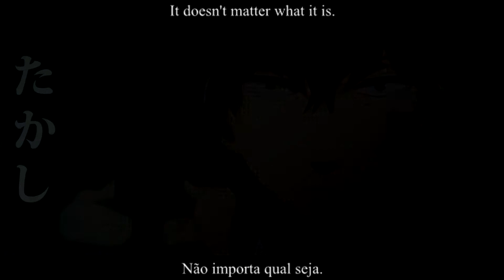DOR DO DESESPERO-「AMV」-DUSK TILL DAWN▪♫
READ THE DESCRIPTION IN ENGLISH//LEIA A DESCRIÇÃO EM PORTUGUÊS

ENGLISH

HEY !! THIS AMV “PAIN OF DESPERATION” WAS DONE IN THE FORM OF ONE OF MY PASSES TIME,
BUT THAT HAD A CERTAIN DEDICATED TIME. THEN DO NOT COPY, PLAGY, OR TRANSLATE.

PORTUGUÊS

HEY!! ESSE AMV “DOR DO DESESPERO” FOI FEITO NA FORMA DE UM DOS MEUS PASSA TEMPO,
MAS QUE TEVE UM CERTO TEMPO DEDICADO. ENTÃO NÃO COPIE, PLAGIE OU TRADUZA.

OBRIGADO.

PROGRAM USED/PROGRAMA USADO: VEGAS PRO 14

ANIMES: DEVILS LINE, HUNTER X HUNTER, ATTACK ON TITAN, NARUTO, AKAME GA KILL,
NANATSU NO TAISAI, DORORO, TOKYO GHOUL, BLEACH, ONE PIECE

MOVIES//FILMES: KIMI NO SUIZOU WO TABATAI, KOE NO KATACHI

(PERDÃO SE ERREI EM ALGO//
FORGIVING IF I WRONG IN SOMETHING)